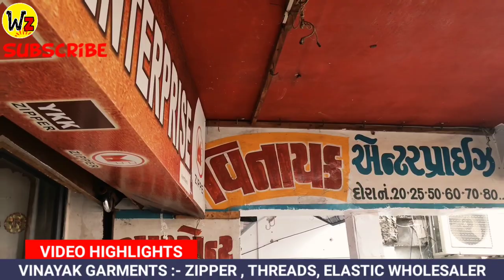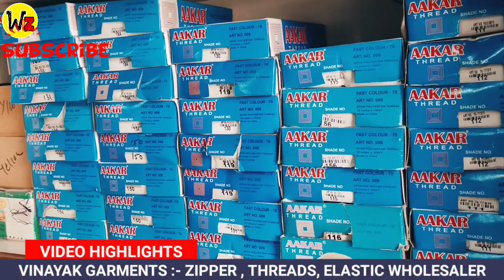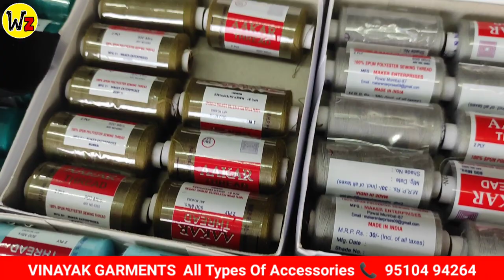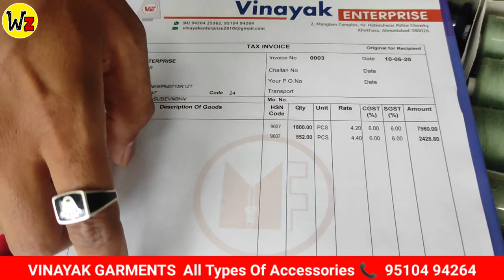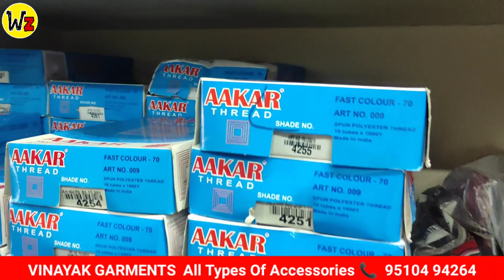Garments Accessories Wholesaler Ahmedabad // Zipper // Threads // Elastic // Runner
wholesale zone
wholesale zone ahmedabad
wholesale zone channel
wholesale zone vlogs

Readymade Garment Accessories Wholesaler Manufacturer Ahmedabad, Readymade Garments requires lot of accessories before they are sold into Retail stores, Cloth Threads , zippers,elastic,button,garmentsmanufacturing, fabrics is not the only material to make a garments. Several equipment’s are used here for both decorative and functional purposes. Where some are called trimmings and others are called accessories. But there’s so many who don’t know actually what is the difference between trimmings and accessories. As its importance, now I will present a table, by which you can easily differentiate between trimmings and accessories.
tailoring material wholesale market in ahmedabad
tailoring material wholesale market in surat
tailoring material wholesale market in Gujarat
tailoring material wholesale market
ykk zipper
garment label wholesale market
garment tags wholesale market
woven labels
clothing labels
label🙏 manufacture all types garments
uniform label
 trouser label jeans label
custom clothing labels
pu labels
shirt labels
hang tags
size labels
school labels
security labels
clothing labels and tags
how to make fabric labels
woven label machine
wholesale clothing websites
diy fabric labels
diy clothing labels
clothing label
अपनी ब्रांड का लेबल tag बनवाए
कपड़े के टैग्स और लेबल कहा से बनवाए
टैग और लेबल कैसे बनाए
कपड़ो के टैग लेबल कोन बनाता है
wholesale market in ahmedabad
starting a clothing label

List of Trim and Accessoriess

Trims
1. Labels
2. Buttons
3. Zippers
4. Padding
5. Interlining
6. Down
7. Elastic
8. Thread
9. Twill Tape
10. Stopper
11. String/Draw Cord
12. Piping Cord
13. Emblem
14. Logo Print
15. Swivel Hook
16. Eyelet/ Grommet
17. Collar Stay
18. Cord Bell
19. Buckle
20. Rivet
21. Weaving Belt
22. Hook and Eye
23. Velcro Tape
24. Seam Sealing tape
25. Shoulder pad
26. Cable( steel ware)
27. Adjuster
28. Recco
29. Elastic Threads
30. Shoulder Tape

Accessories
1. Polybag
2. Elastic bag
3. Mini Polybag
4. Master Carton
5. Inner Carton
6. Size Clip
7. P.P.Band
8. Tag Pin
9. Brass Pin
10. Collar Stand
11. Safety Pin
12. Gum Tape
13. Arrow Sticker
14. Scotch Tape
15. Barcode
16. Defect Indicator
17. Tissue Paper
18. Back Board
19. Neck Board
20. Butterfly
21. Numbering Stickers
22. Hanger
23. Size Stickers
24. Carton Pad
25. Both Side Tape
26. Plastic Staple
27. Iron Seal
28. Clip
29. Ball chain
30. Size Tag
31. Carton Sticker
32. Safety Sticker
33. Plastic Clip

VINAYAK GARMENTS ENTERPRISE

Adress
2, Mangalam Complex
Ne. Hatkeshwar Police Chowky,
Ahmedabad

The channel is purely for knowledge purpose. Anything shown on channel is for your knowledge purpose.The channel is NOT RESPONSIBLE for any LOSS or Damage of Viewers or Dealers. You must Cross Check and then involve in doing business with the Retailer, Trader, Wholesaler or Manufacturer Shown on this Channel.